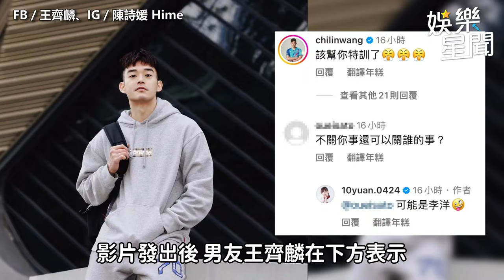王齊麟 被女友嗆：關我屁事！「6字回答」笑翻 正宮翻牌麟洋配｜三立娛樂星聞